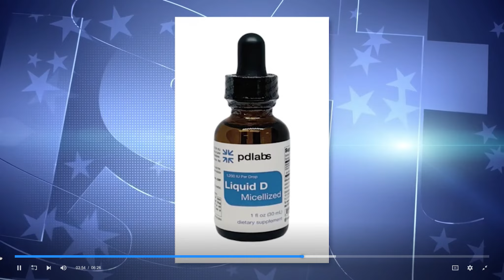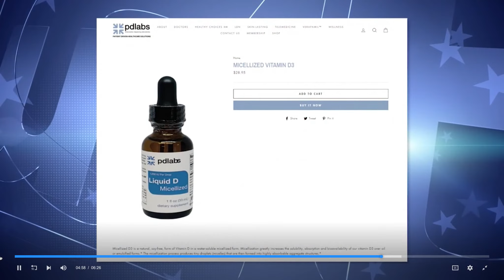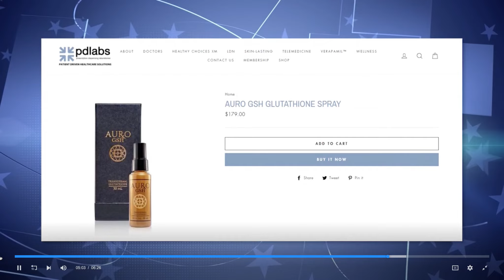Wellness Wednesdays with PDLabs™- October 2020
Wellness Wednesdays with PDLabs' ™ pharmacist, Ray Solano, is on CBS We Are Austin talking about  Women's health and breast cancer awareness.